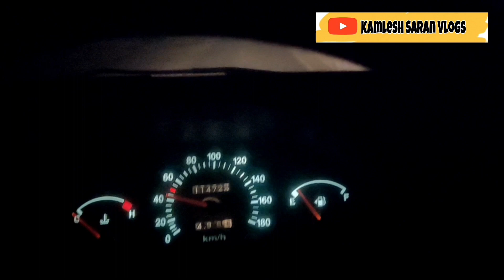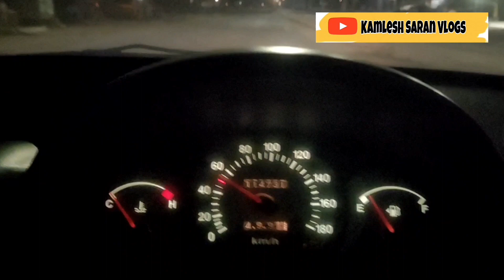My Vlogs 👍🚗 जोधपुर रेलवे स्टेशन का नजारा